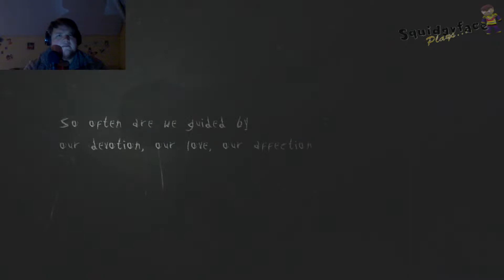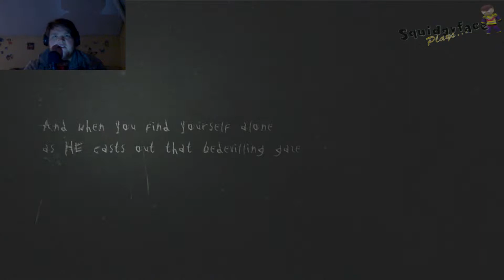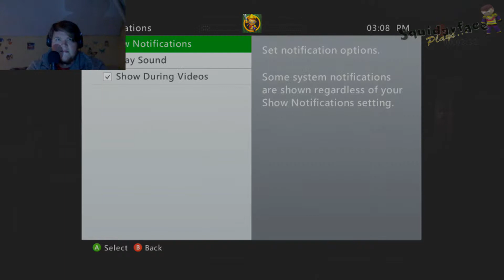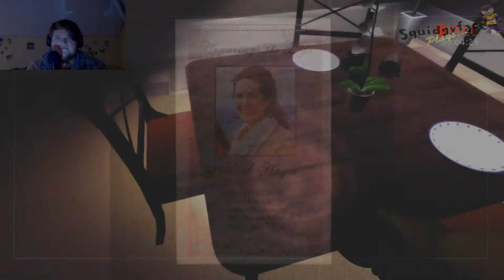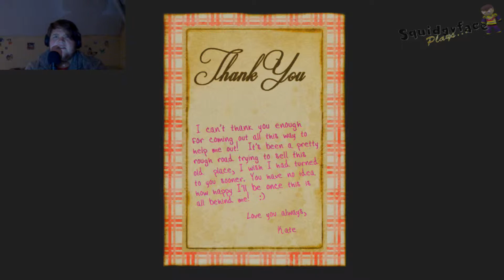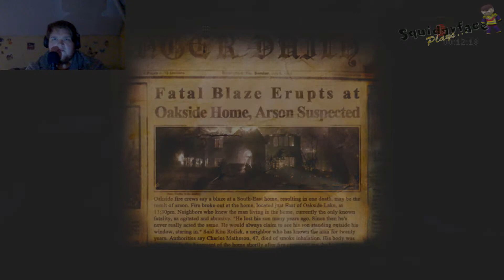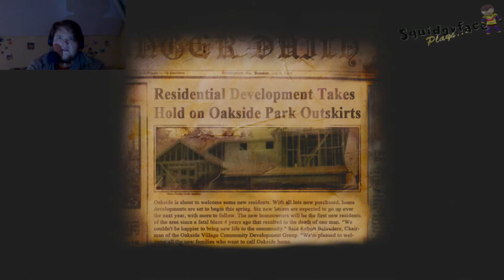Slender The Arrival Xbox - NEVER AGAIN!! w/Facecam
Heeello Guys, in this episode i play Slender the arrival, that was not a good idea!

-- Credits --
All images created by Squidgyfaceplays